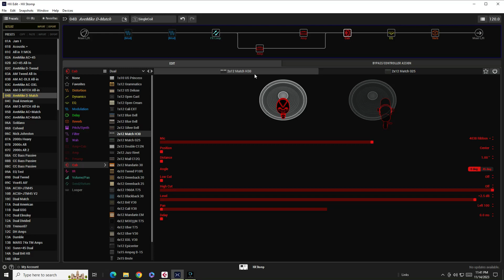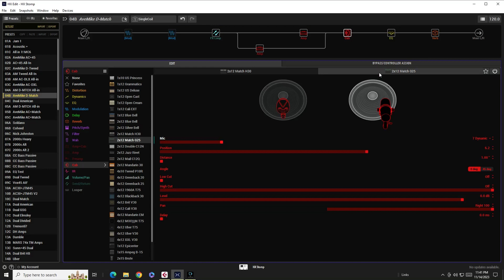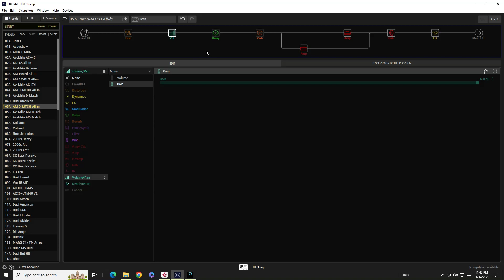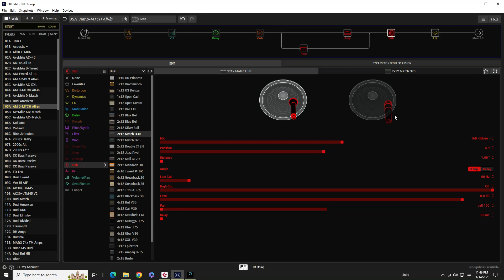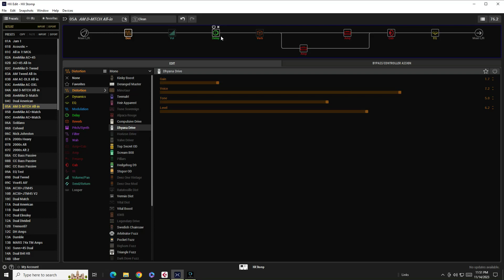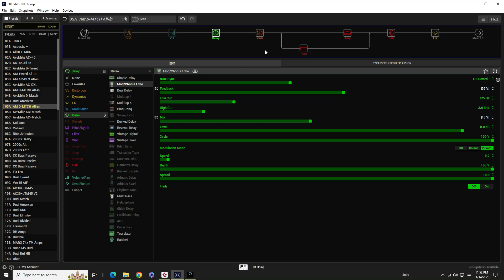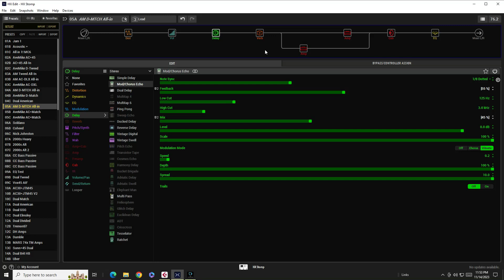FREE PRESET | Dual Matchless | HX Stomp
The Line6 matchless model is a punchy and clear tone that works well with wet effects. After using this patch for a couple weeks, I'm excited to share it with you!

For use with your HX stomp or Helix.

Great for those Sunday praise and worship tones!

Intro: 00:00-1:50
Amp Patch Overview: 1:51- 4:04
Amp Patch Sounds: 4:05-7:48
All-in-One Overview: 7:49-9:48
All-in-One Sounds: 9:49-13:10
Closing: 13:11-13:51